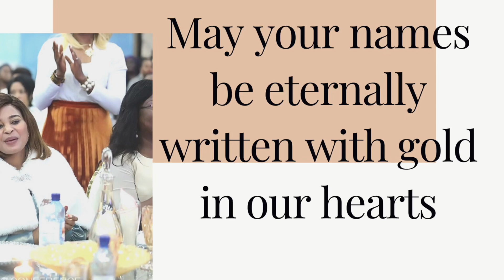“CRA NORTH AMERICA OUR ESTEEMED BELOVED FATHER & MOTHER A HAPPY VALENTINE”